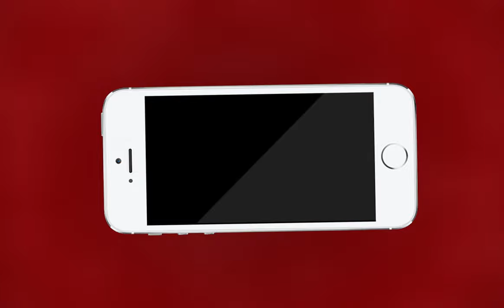AJMER NEWS | एवीवीएनएल की जनसुनवाई सवालों के घेरे में पड़ी | MTTV INDIA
एवीवीएनएल की जनसुनवाई सवालों के घेरे में पड़ी
जनसुनवाई में एवीवीएनएल के बिजली कर्मचारियों के काम न करने की शिकायते
ग्रामीण ने विधुत निगम की जनसुनवाई को बताया तमाशा
जनसुनवाई में एमडी के आदेश के बावजूद नहीं हो रहा है समाधान
फिर इस जनसुनवाई का क्या फायदा ?